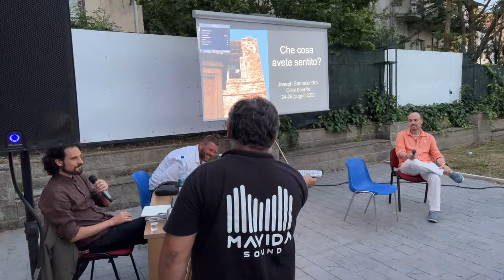Liminaria 2022: talk di presentazione della residenza di Joe Sannicandro a Colle Sannita (BN)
Domenica 26 giugno 2022, Villa Comunale di Colle Sannita, con Mario Tirino (Università degli Studi di Salerno), Lorenzo Carangelo (Progetto Torno Spesso), Giovanni Tondino (Presidente Pro Loco Colle Sannita), Leandro Pisano (curatore Liminaria) e Joe Sannicandro (artista in residenza).